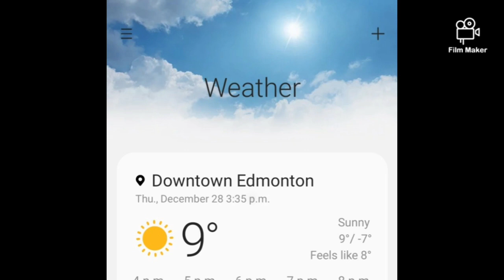Christmas Holidays - No Snow - Edmonton 2023